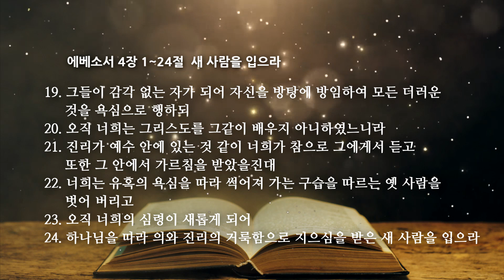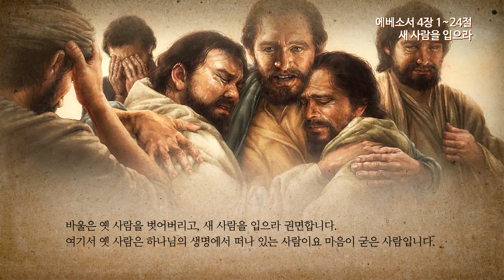에베소서 4장 1 새 사람을 입으라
온타임 에베소서 4장 1~24절
새 사람을 입으라